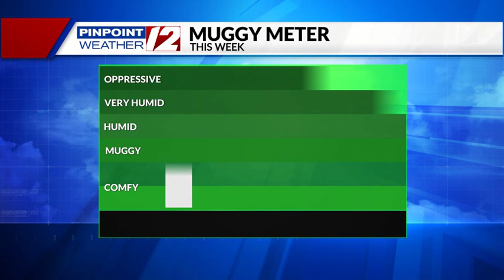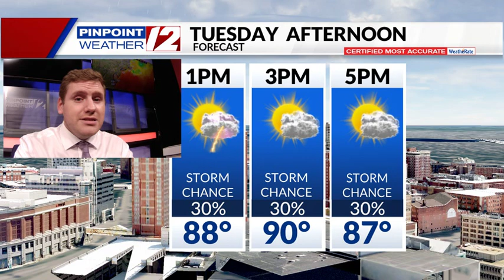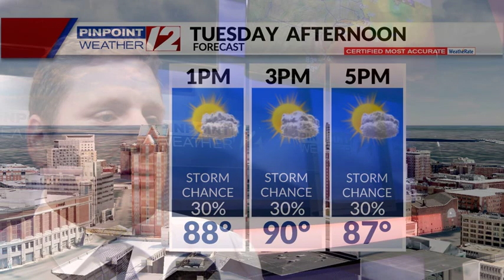Weather Now: Muggy & Humid Tonight; T-Storm Chance Tuesday